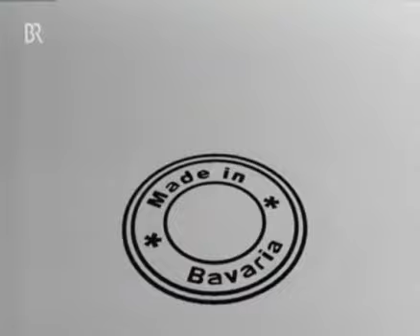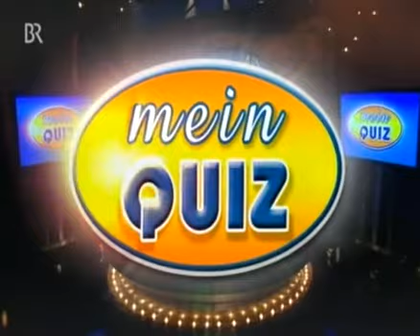Grünwald Freitagscomedy Sommerspezial Teil 1 [1/5]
...vom 29. Juli 2010.